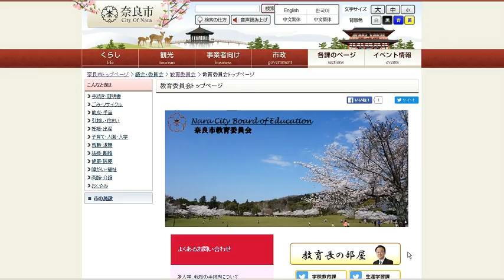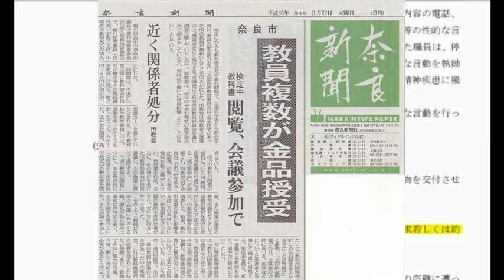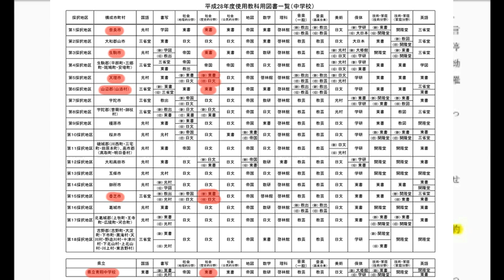【水間条項】奈良市教育委員会に教科書贈収賄問題で電凸 H28.3.24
奈良県下の中学校歴史教科書で「東京書籍」を採用しているところを狙い撃ち

また、以下ブログもご参照ください
【水間条項ー国益最前線ジャーナリスト水間政憲のブログです。】
●緊急拡散希望《いよいよ教科書採択受託収賄教員約4000名の処分が始まった》

必見！！！
【無料公開】続・日教組粉砕千載一遇の好機～」